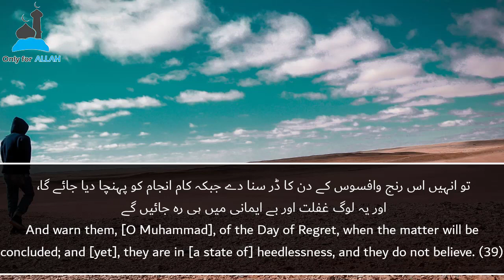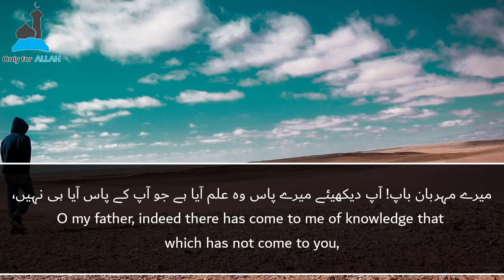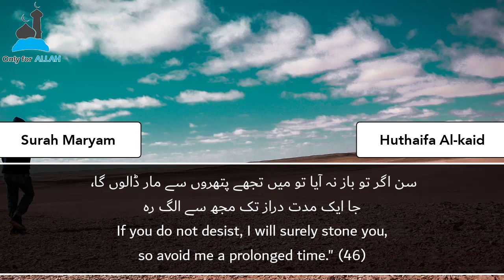Surah Maryam (39-46) | Qari Huthaifa Al Kaid